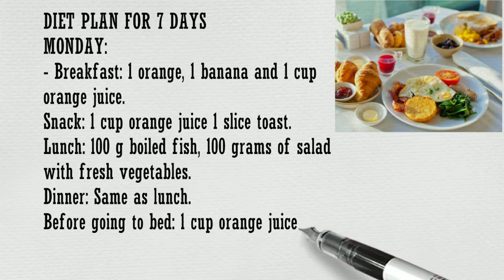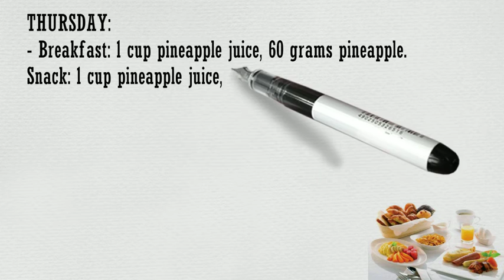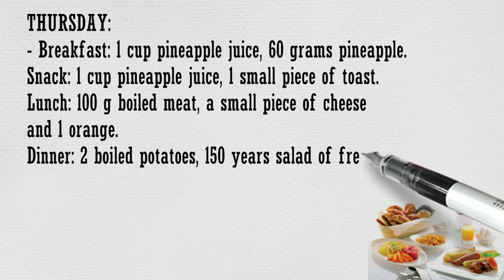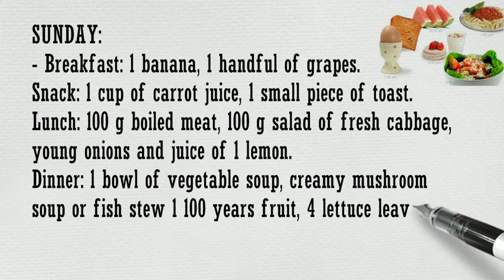Discover the secret of Brazilian diet lose 12 kg in 1 month - YeGaDi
Brazilian diet is one of the most popular diet promising loss of even 12 kg for 2 weeks!This diet is very helpful for you. watch the video if you do not know about this diet
Now, let's see...